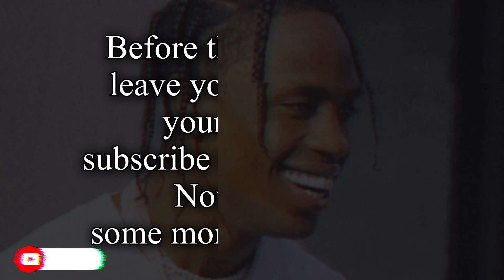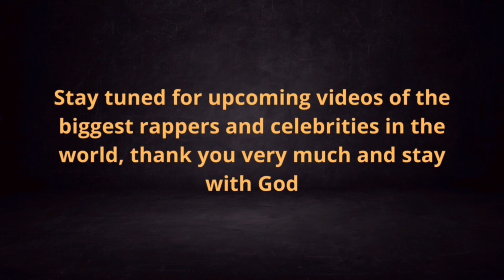Travis Scott and CZA in Amsterdã “See What Happened”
Here you can find news about the biggest rappers of today and other celebrities.
Ex: Lil Baby, Lil Durk, Drake and many others.
All content on the channel is created by the owner, this also includes the music.